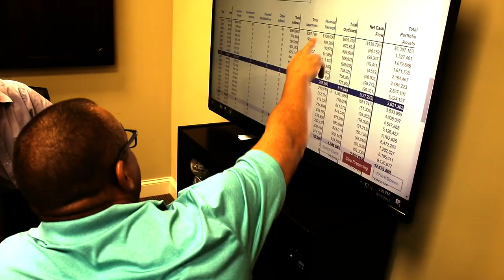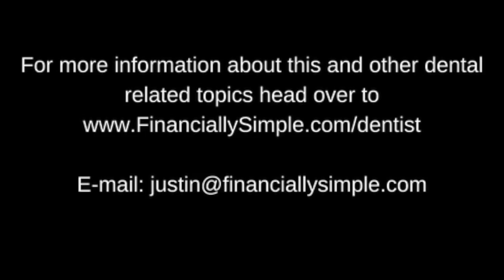Comments of Dental Guys on bestseller Zero bone loss concepts